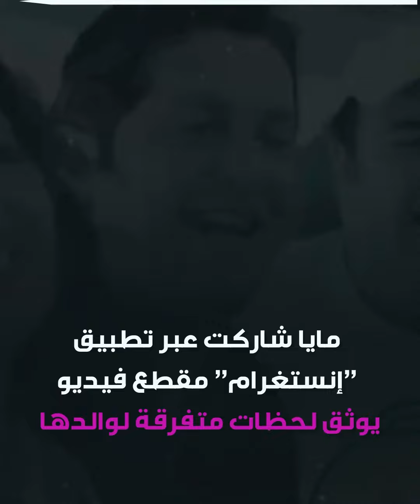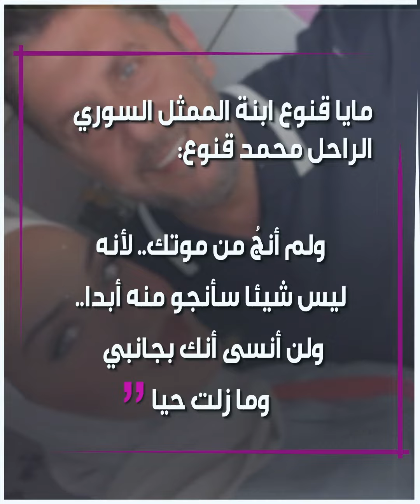إبنة_محمد_قنوع تستذكر والدها بكلمات مؤثرة!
الحياة بدونك لا يمكن تحملها.. ابنة الفنان السوري الراحل محمد_قنوع تستذكر والدها بكلمات مؤثرة.. إليك التفاصيل..

ما رأيك بكلمات ابنة الفنان الراحل؟

الموسيقى

العنوان: Shining Stars